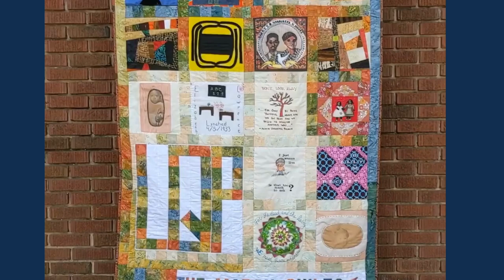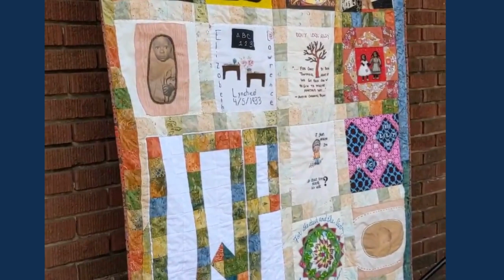Laura Secord - TMQ6 participant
In this recording, Laura Secord talks about her experience with LaShawnda Crowe Storm's Birmingham residency in 2020.

Collection of TMQ oral histories was made possible by funding from The Alabama State Council on the Arts, The Community Foundation of Greater Birmingham, and The Goodrich Foundation.

Thank you to Miriam Omura and Viola Ratcliffe for recording, editing, and compiling these oral histories.

Please note: Bib & Tucker Sew-Op reserves the right to remove negative comments from our oral history recordings. The participants of The March Quilts are sharing personal anecdotes and experiences for the benefit of the project. Please be thoughtful and considerate when commenting. We encourage dialog that is respectful, even if difficult. Thank you in advance!